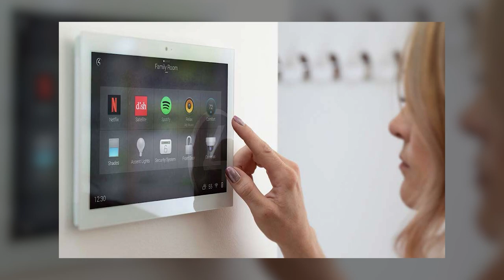Genesis Audio Out n About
The Columbus "Out n About" team discuss with our Kyle Johnson about what we bring to our customers and Columbus.